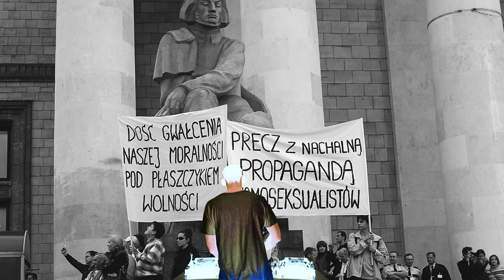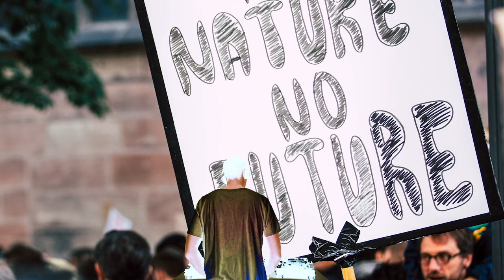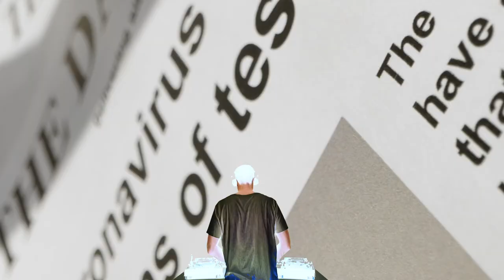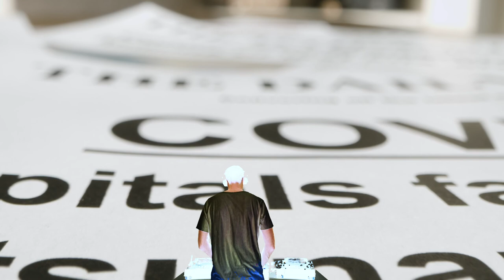Strahlenberger - from Offenbach with love (Techno Live Set 2020)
Dive into a visual journey trough space, nature, city, skyscrapers, ink, art and of course electronic music.
The live set combine different styles of electronic music. Mostly Techno, but also small outbreaks in Deep house and ambient tracks.
This visual mix is compiled by myself Strahlenberger. I used to visuals to give each track a stronger message and to claim more senses.
You can hear tracks of Roman Flügel, Gardens Of God, Hidden Empire, Sobek, Fabian Dikof, Jonas Saalbach, Timo Maas, Julian Wassermann and many more.
You can find the full tracklist in the description below.

Sit back and enjoy this electronic music stream!

Strahlenberger Socials
Photo by Library of Congress on Unsplash
Photo by Clem Onojeghuo on Unsplash
Photo by Alex Radelich on Unsplash
Photo by Spenser on Unsplash
Photo by Chris Slupski on Unsplash
Photo by sasan rashtipour on Unsplash
Photo by Jakayla Toney on Unsplash
Photo by History in HD on Unsplash
Photo by Cameron Cox on Unsplash
Photo by Cooper Baumgartner on Unsplash
Photo by Li-An Lim on Unsplash
Photo by Jeppe Mønster on Unsplash
Photo by Elias Arias on Unsplash
Photo by Randy Colas on Unsplash
Photo by Pawel Janiak on Unsplash
Photo by ev on Unsplash
Photo by Bret Kavanaugh on Unsplash
Photo by Bimo Luki on Unsplash
Video The Darkest Time by oruminante
White Lilies by mskrzyp
autumn by the lake by Bart van der Gaag
Video by Enrique Hoyos from Pexels
Video by Stefania Buzatu from Pixabay
Synchro Events Promo by Gianluca Ricceri
Dragonfly in ultra slow motion by Joris Schaap
mating dragonflies in flight by Joris Schaap
Video by emirhan bal from Pixabay
Video by Robert Lischka from Pixabay
Video by mahmut akdoğan from Pixabay
Video by Vlad Indrei from Pixabay
Video by jLasWilson from Pixabay
Video by scym from Pixabay
Video by Bellergy RC from Pixabay
Video by Jody Whiteley from Pixabay
Video by Osckar Espinosa from Pixabay
Moon Jellies by Randy Perry
Video by 2427999 from Pixabay
Video by My pictures are CC0. When doing composings: from Pixabay
Video by Nick Murphy from Pixabay
Video by Freddy Ticona Guzman from Pixabay
Photo by Markus Spiske from Pexels